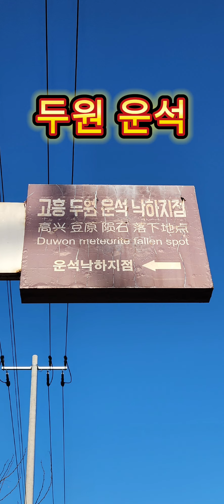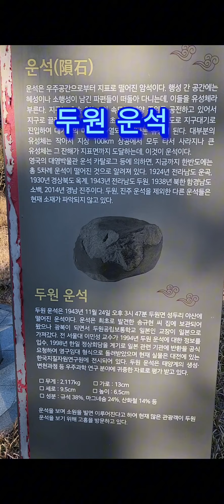한반도 5개 운석-고흥군 두원면